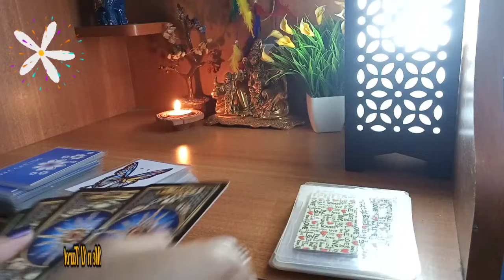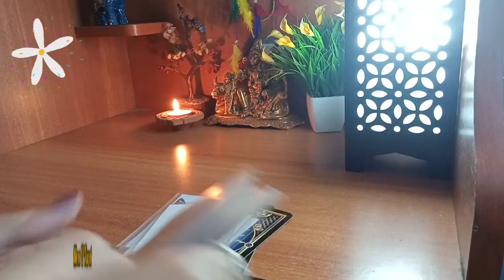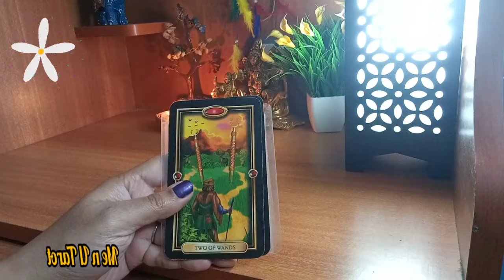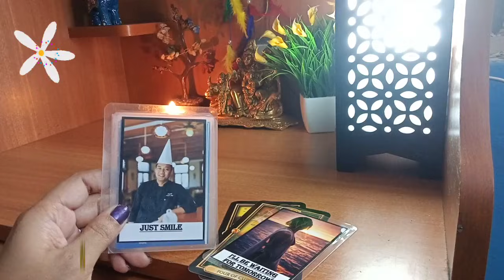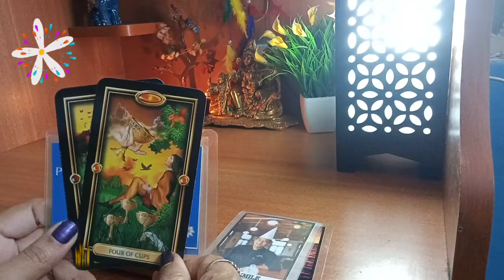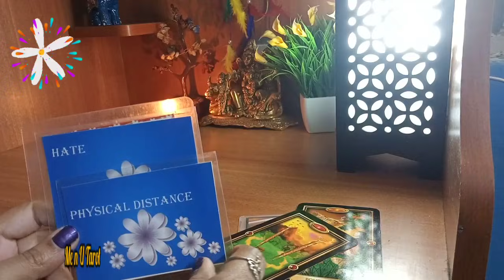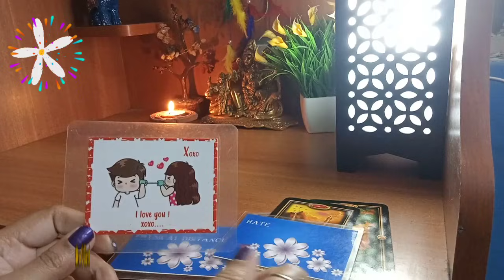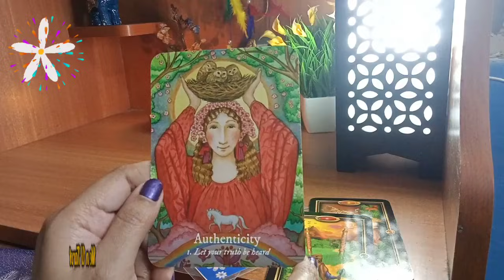"वो" क्या सोच रहे है - Collective reading। Me n U Tarot। Today's Tarot।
HARE KRISHNA.

शुरुवात: 00:00
Intro: 00:19